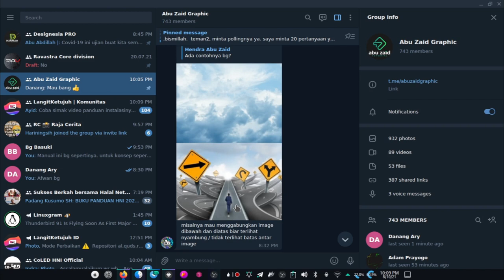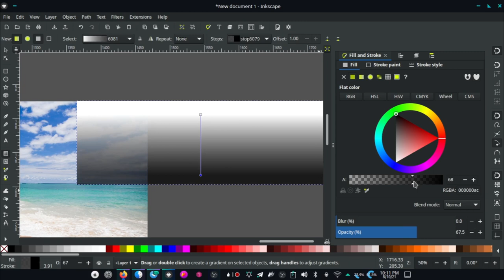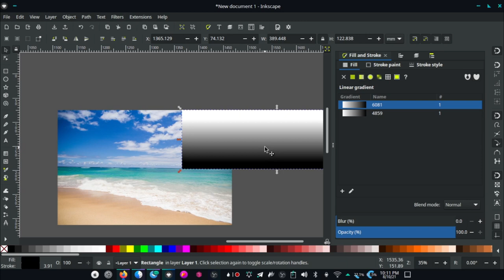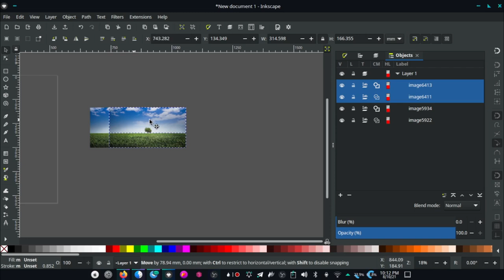Cara menggabungkan beberapa gambar agar terlihat halus di Inkscape